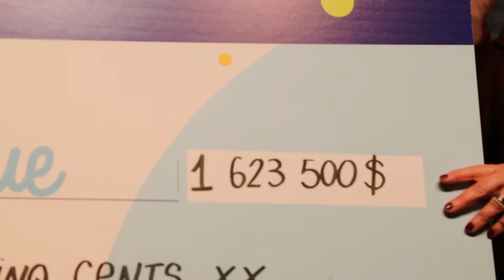Une campagne de financement pour l'Institut Pacifique | Montreal.TV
À l’aube de son 40e anniversaire, l’Institut Pacifique a lancé une importante campagne avec comme porte-parole le comédien Pier-Luc Funk. L’objectif : recueillir 3,8 M $ d’ici 2020 afin de bâtir un avenir plus pacifique pour les jeunes et pour la société québécoise.  Dans ce reportage, on retrouve, la directrice générale de l'Institut Pacifique, Shrilane Day,  les coprésidents de la campagne Serge Riendeau et Marie-Claude Boisvert, l'étudiante Sara Men Ben Khelil, Carmelle Marcoux et Remi Marcoux fondateur de Transcontinental et Gérard Guay, président de la Chambre des notaires du Québec.

Reporter: Alexe Poulin.
Montage: Alex Lebel.